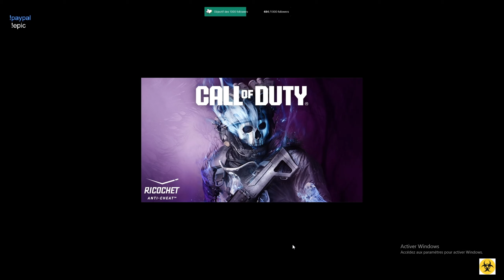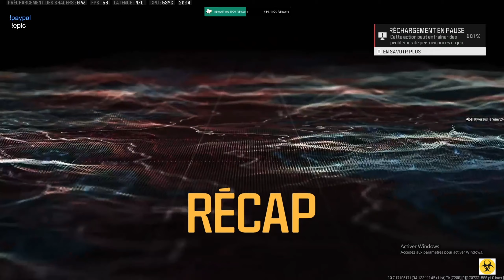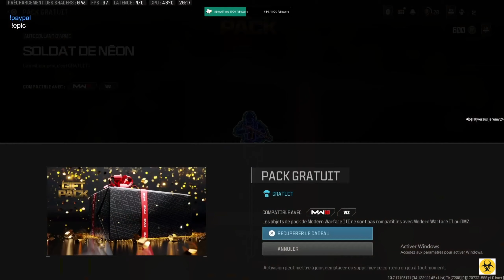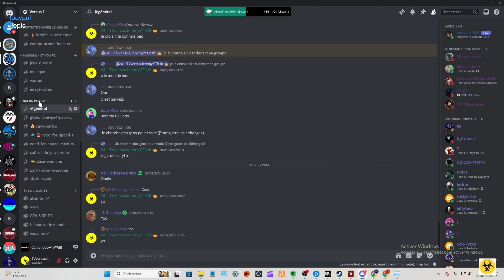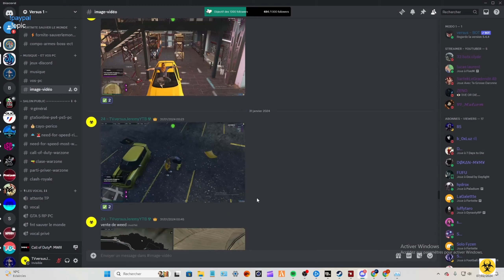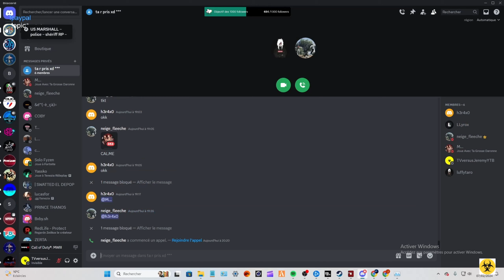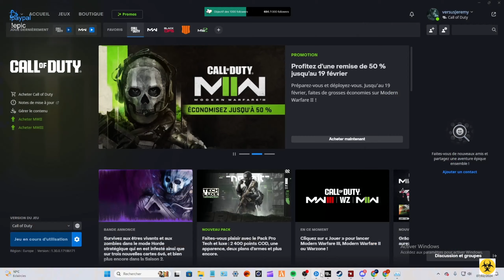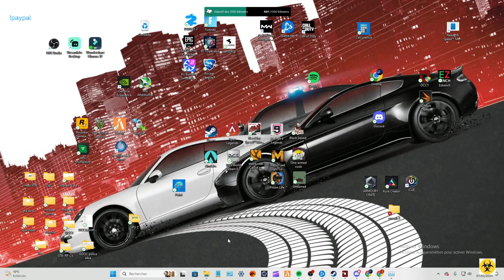découvert de la nouvelle saison de CALL OF DUTY warzone 3 saison 2 sur PC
date de quand J ai fait la vidéo ou le live

                 mon TWiTCH

           ~  versusJeremy24 ~

      ➡  ~ kick TVversusJeremy24 ~ ⬅

              MES discord

         ⚪    epic 1 Croûton Jeremy24

      ⚪     epic 2 TVversusJeremy24

      🔵      PSN 1 versusJeremyYTB

   🔵     PSN 2 TVversusJeremy24

                  pseudo sur warzone 2

le  1 versusJeremyYTB # 6241906  ;  2 versus Jeremy24 # 4301326

  ⬇️⬇️⬇️ config PC gamer  ⬇️⬇️  + J ai une PS5

boîtier MSi MPG velox 100 R noir E ATX et une carte mères asus tuf Z 690 PLUS DDR4 + un intel i7 12700K ~ wartercoling un MSi mag coreliguid 360 R V2 + pate thermique ARCTiC MX 4 8G + carte graphique RTX 4070 ti super 16 go + SSD crucial P3 NVME 1 TO + ssD P5 plus 2 to + HDD barracuda 1 TO + alimentions MSi MPG 850 W 80 + GOLD full modulaire  .